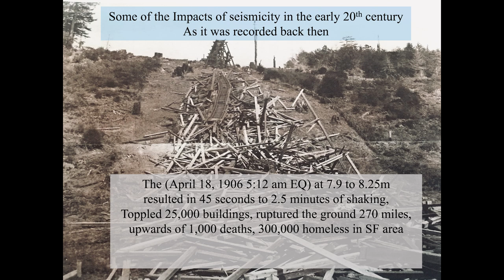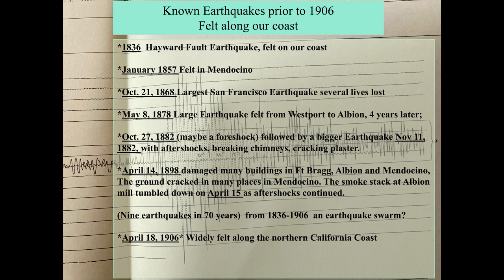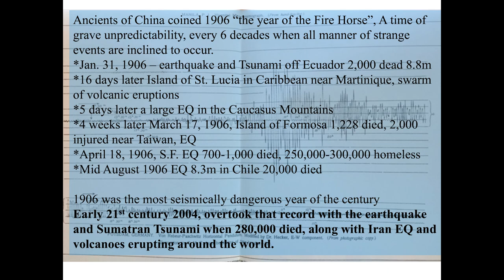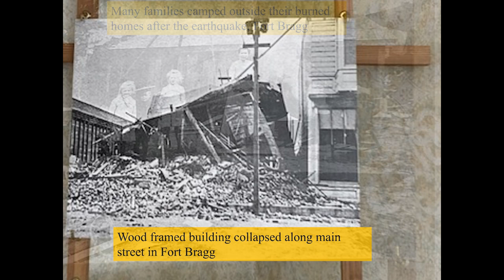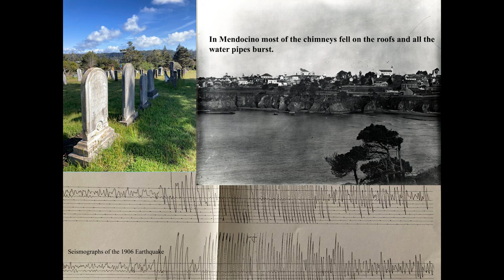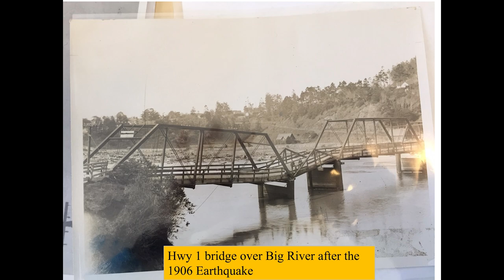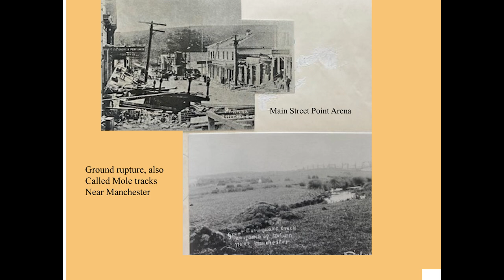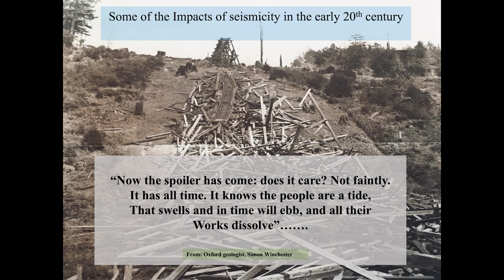The Great Earthquake of 1906 in Mendocino County, CA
This talk explores the aftermath of the great 1906 San Francisco earthquake on the small towns and population in Mendocino County, California.

Julie Bawcom is a retired Engineering Geologist who has lived and worked in Mendocino County for the last 37 years. Julie enjoys exploring it's natural history.